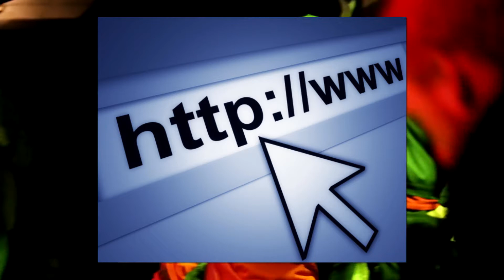Lil Ugly Mane - The Story of an Underground Hero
Lil Ugly Mane has continued to be one of the most unique and illusive figures in the hip hop scene since his early collaborations with Raider Klan, managing to spread his discography to genres of complete opposite spectrums whilst still being able to keep it in a consistent Travis Miller style.

Lil Ugly Mane Documentary Travis Miller Bedwetter Shawn Kemp Dale Kruelger Mista Thug Isolation Oblivion Access